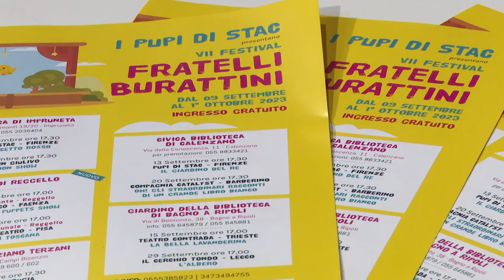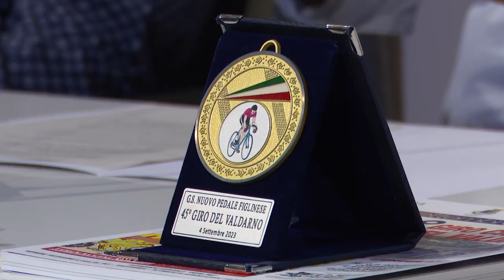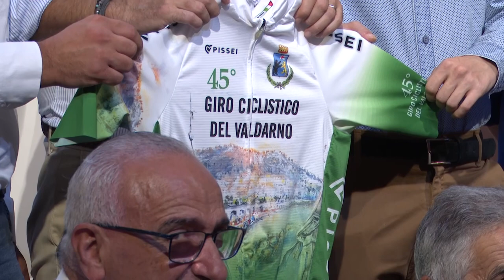SESTA RETE - Zoom consiglio regionale 2 settembre 2023